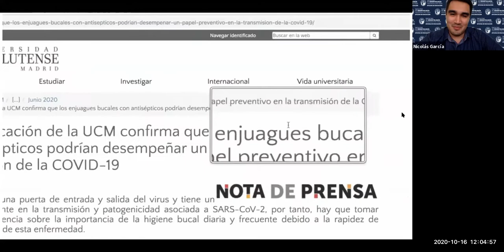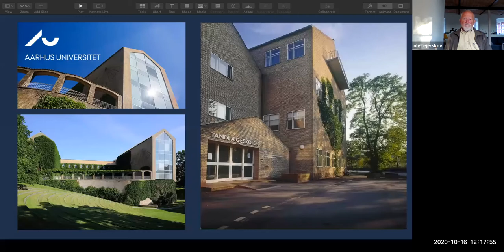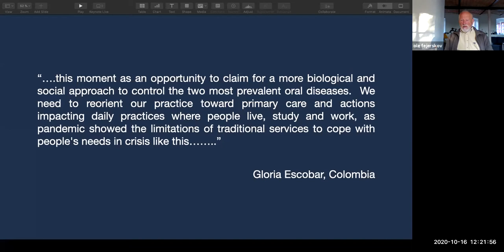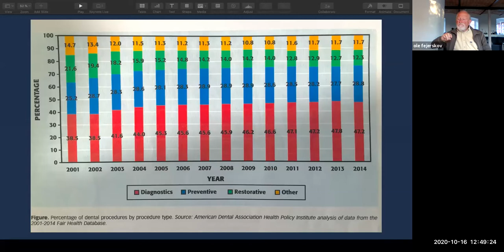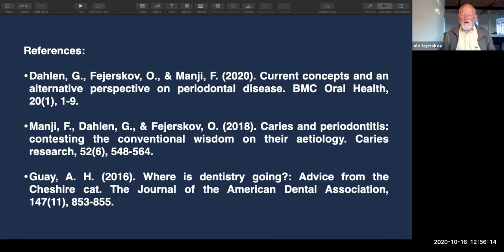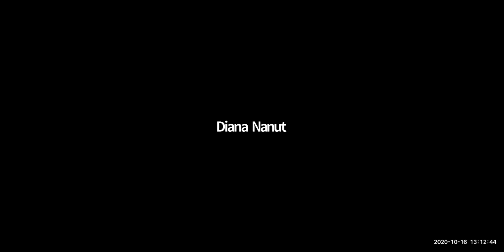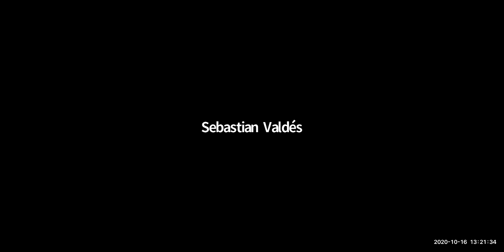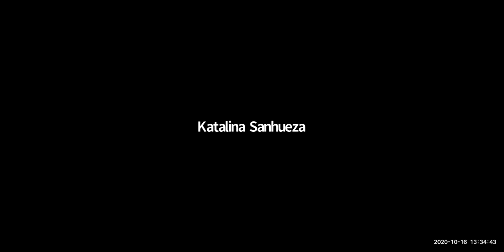Prof. Ole Fejerskov — Webinar: Caries cannot be prevented —but controlled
El diagnóstico tradicional de la caries dental refleja la forma mediante la cual la operatoria dental ha mirado a la enfermedad de caries en sí misma. Esto se muestra en algunos de los métodos que han sido desarrollados para registrar la caries dental, ya sea, por medio de índices o por sistemas de detección. Para poder comprender esta enfermedad, es importante apreciar la dinámica de cómo sucede la pérdida mineral y el desarrollo de la patogénesis de la lesión de caries.

Durante esta estimulante presentación, el profesor Ole Fejerskov, desde Dinamarca, reflexiona sobre si la caries dental como enfermedad, puede por tanto ser prevenida, y examinará el rol de los fluoruros en el control de esta. Nuestro invitado evalúa críticamente la evidencia disponible detrás del uso sistémico de fluoruros, desde un punto de vista biológico, y considerará si estos podrían prevenir el progreso de la lesión o simplemente retrasarlo.

Por primera vez en un webinar, el Dr. Ole Fejerskov, profesor emérito del Instituto de Biomedicina de la Universidad de Aarhus, Dinamarca, discute estas preguntas, invitándonos a reflexionar de manera crítica sobre la enfermedad de caries y sobre cómo la abordamos.

Esta es una grabación de la presentación realizada por el Prof. Fejerskov en octubre 2020 para nuestra